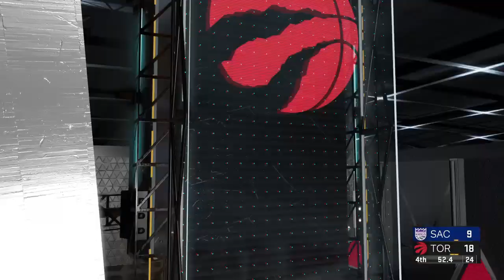Raptors Vs Kings Simulação 08/10/23 (PS4) NBA2K23